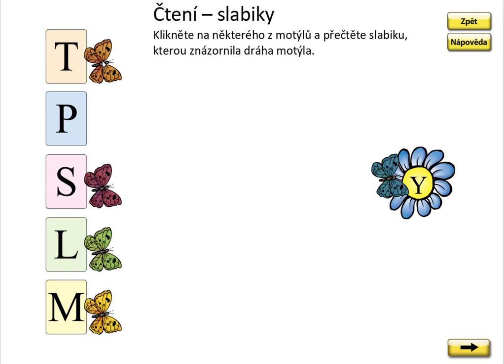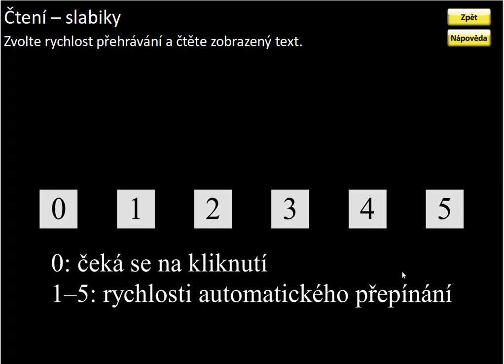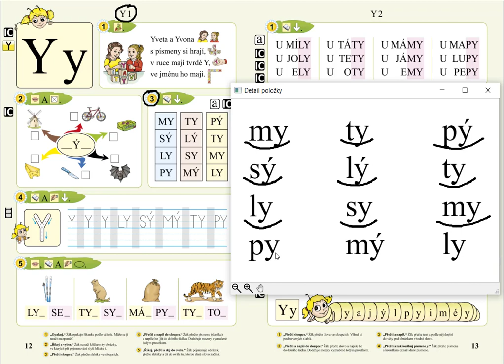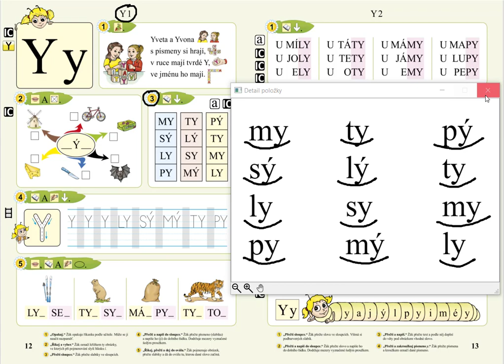Písmeno Y (slabiky), SLABIKÁŘ 1, str. 12, cv.3